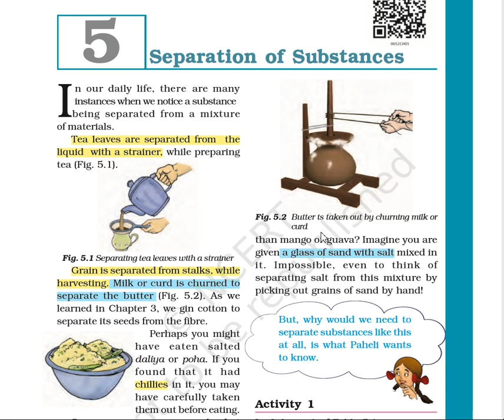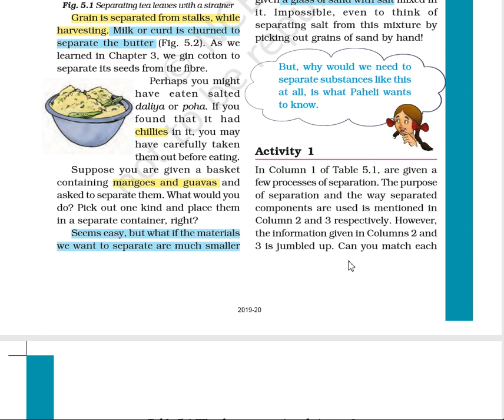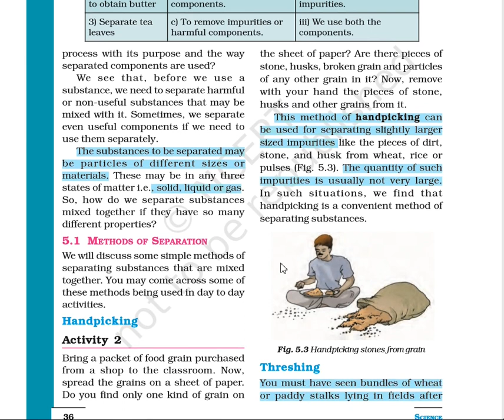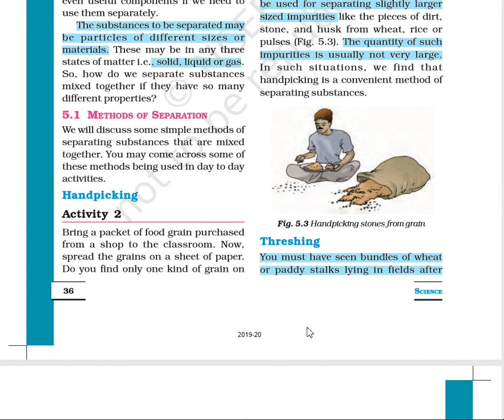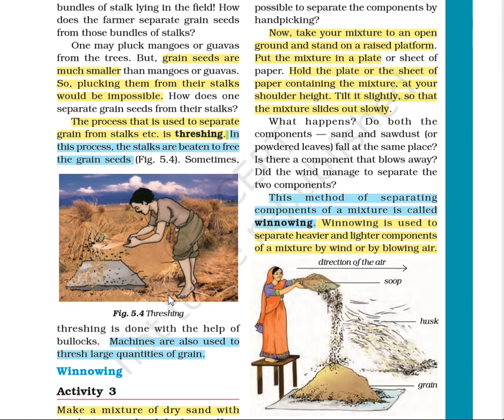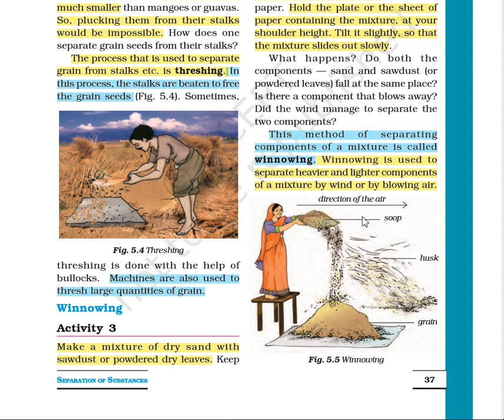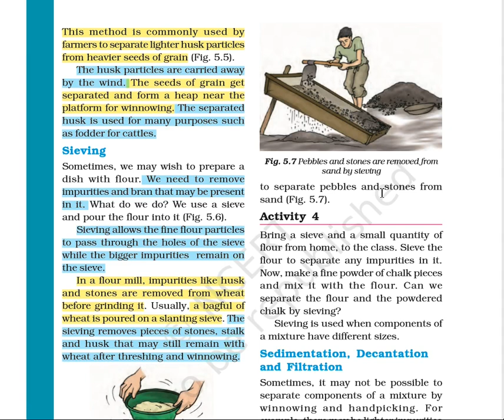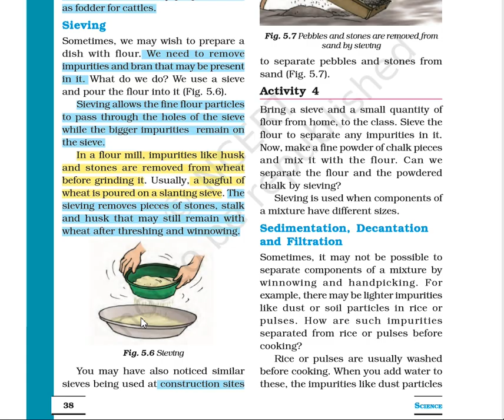CH 5 SEPARATION OF SUBSTANCES PART 1